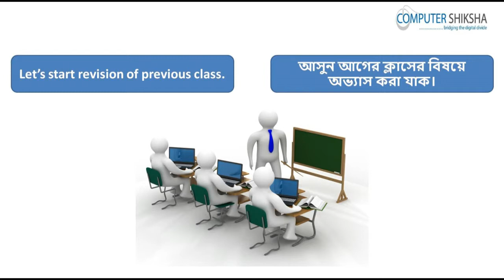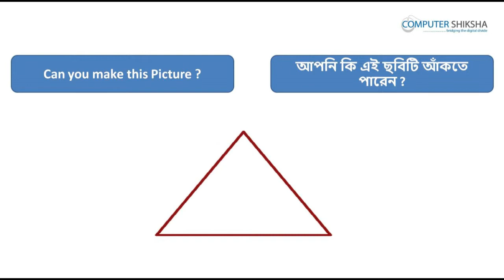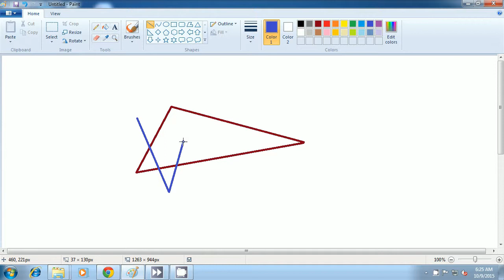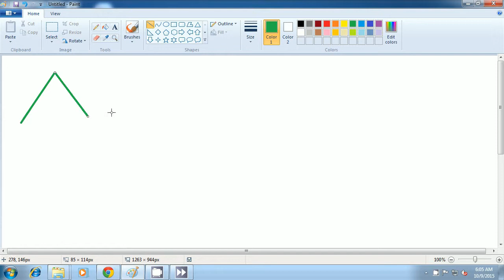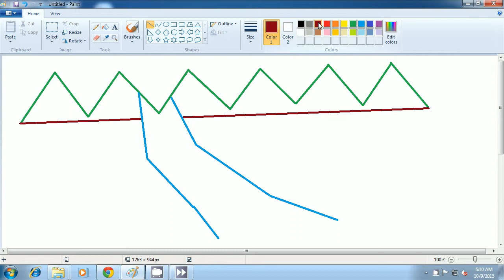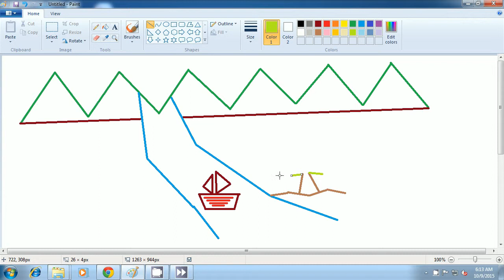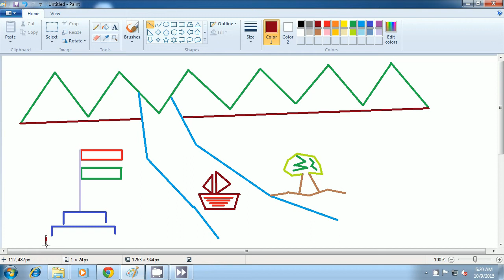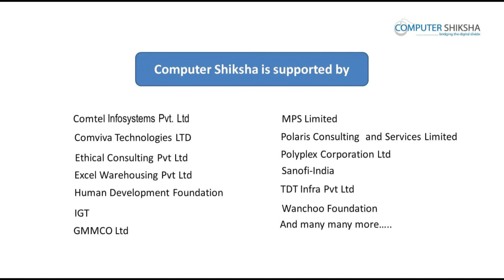Class 5 Learn computers - Computer Education Online & Free (In Bengali)